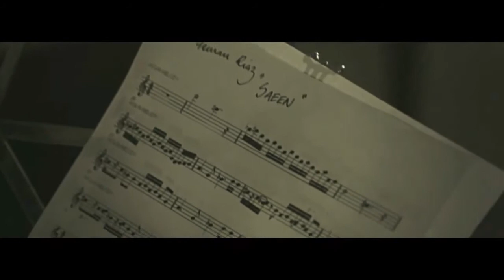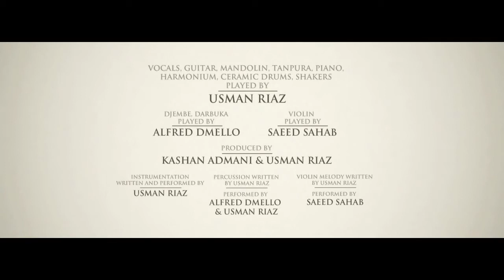Junoon 20th Anniversary -- Usman Riaz -- Saeen.MP4